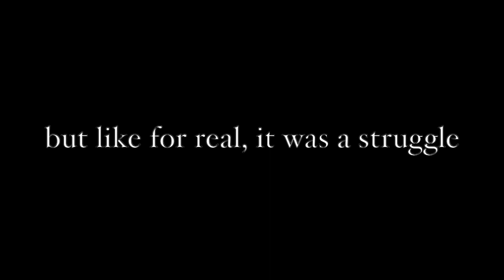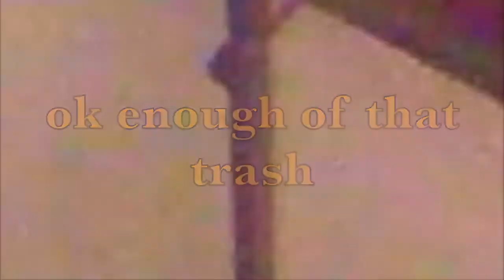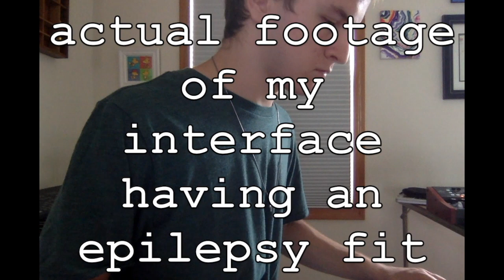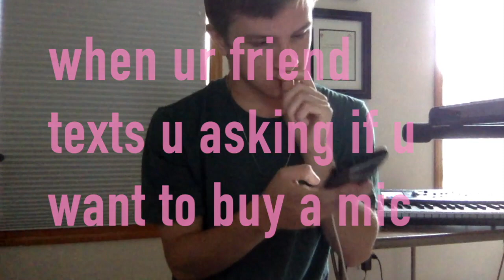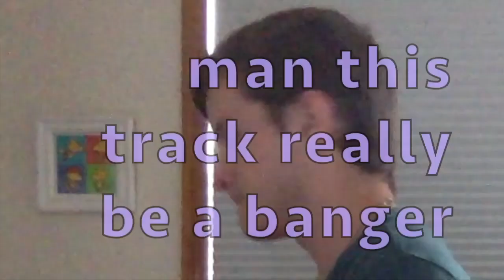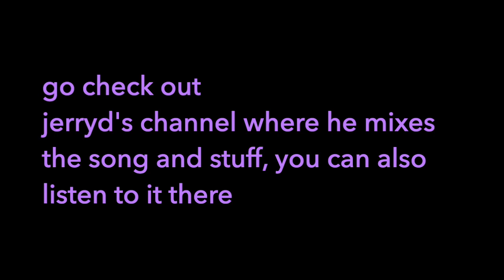Letting Go of My Musical Talent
aka How to Synthesizer